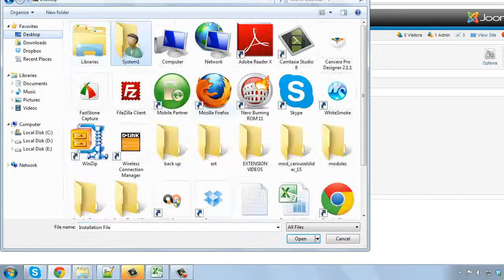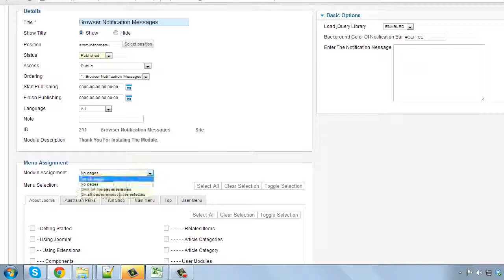Notification Messages Joomla Module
Notification Messages is a small and nice Joomla module, which works best for announcements, deals, discounts, coupons, etc. Works great on all versions of Joomla and comes with a lot of options. You can define the notification window background color, notification window html contents, hyperlinks, etc. It has a nice animation effect, where it displays on every page load, alerting you on the top areas with a small block. You can simply close it to ignore. Highly configurable and backed with a 24x7 Customer Support package. This module is cross browser compatible and works on all the modern browsers. Bug Free and works great! Compatible with Joomla 1.5.x , 2.5.x , 3.x.x , 3.2.x. The Downloads Access and Extension Support is valid for 6 months from the date of purchase.